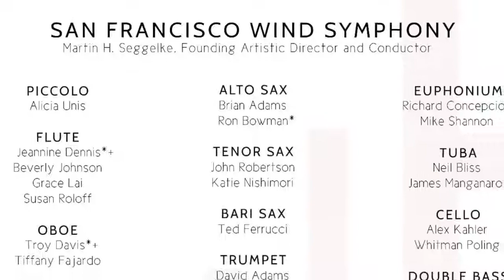New Album! "Bridges"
Check out this short clip of Hugo Alfven’s “Vallflickans Dans” from the SFWS’s newest album “Bridges”.